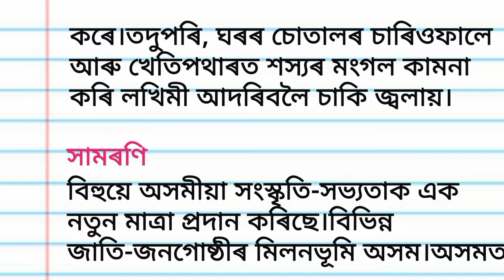Essay On Bihu In Assamese l বিহুৰ বিষয়ে ৰচনা l Essay On Bihu For All Classes l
Essay on bihu in Assamese
bihu essay 2024
Important essay for class 9
hslc important essay
top Assamese essay
most important essay for hslc exam 2024
most important essay for hslc exam 2025
অসমৰ জাতীয় উৎসৱৰ ৰচনা
অসমৰ জাতীয় উৎসৱ বিহু ৰচনা
ৰচনা লিখাৰ নিয়ম
বিহু আৰু কেতিয়া পালন কৰা হয়
বিহু কাক বোলে আৰু বিহু কেই প্ৰকাৰৰ
মাঘ বিহুৰ বিষয়ে ৰচনা
বিহু কত কত পালন কৰা হয়
বিহু কোনে পালন কৰে
Bihu rosona
Assamese Bihu rosona
bihu rosona for class5
bihu essay class2
bihu essay for class 9
bihu essay for class 8
bihu essay for class 7
essay on bihu for all classes
most important essay for all class upto 9
bihu essay 2024
hslc important essay
top Assamese essay
ৰচনা লিখাৰ নিয়ম
Bihu rosona
bihu in Assam
Assam Bihu
Assamese Bihu rosona